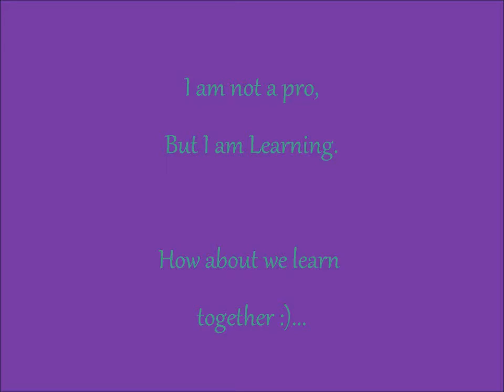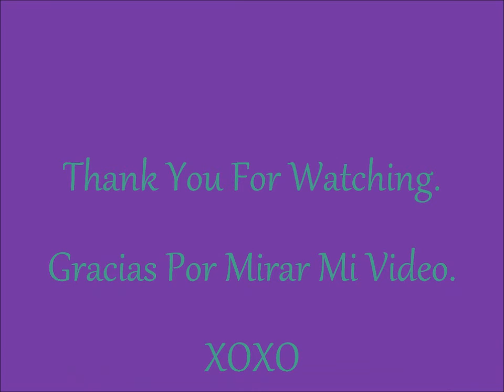TUTORIAL Short & Medium Nails/ TUTORIAL Con Uñas cortas y Medianas.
here is this tutorial using the same colors on 2 different sets. i hope you ladies like them.
xoxo
denise